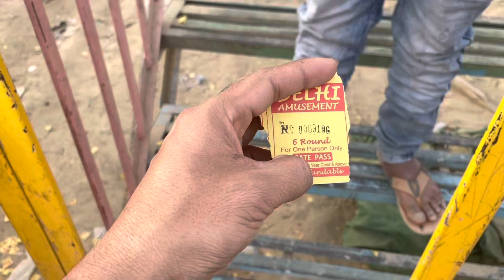￼Eid Ke Mele me Maza Aagaya ￼myfirstvlog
Eid Ke Mele me Maza Aagaya